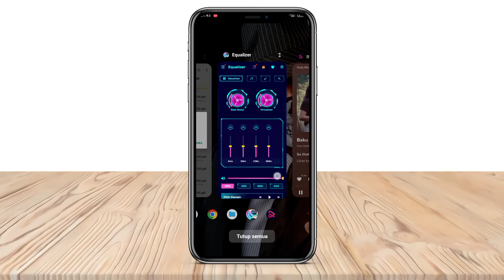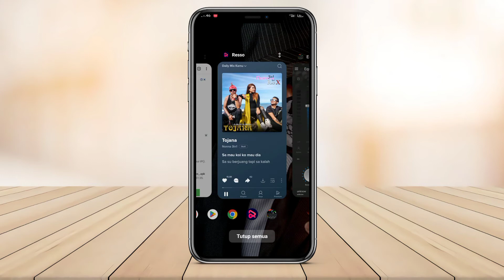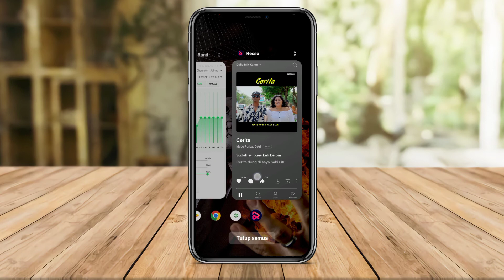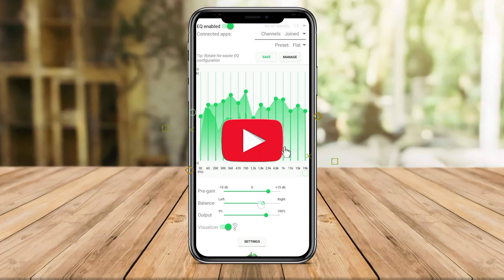3 Aplikasi Equalizer Terbaik Penambah Suara Bass Booster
Mohane Canga adalah sebuah channel dimana kalian akan menemukan rekomendasi aplikasi terbaik, menarik, unik, keren dan aplikasi update terbaru

Sebelum itu, terimakasih sudah berkunjung dan menonton video ini. Terimakasih sudah mendukung sampai sejauh ini

Silakan mampir juga di video kami yang lain, banyak aplikasi keren yang bisa kalian dapatkan dengan mudah